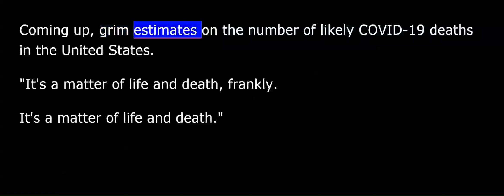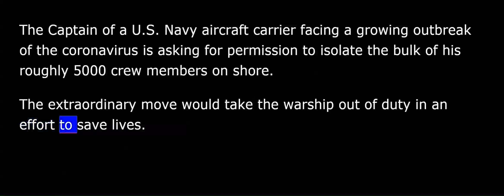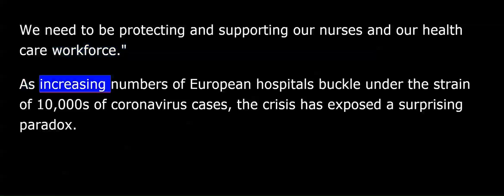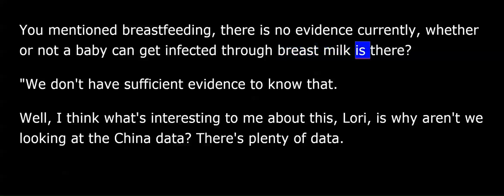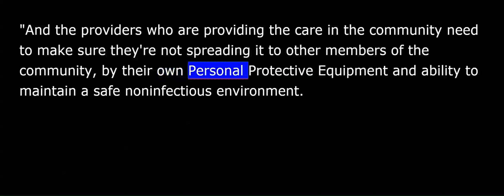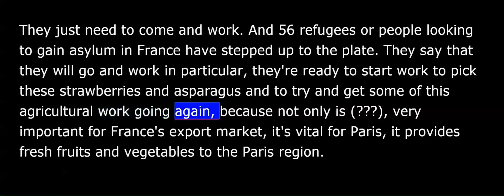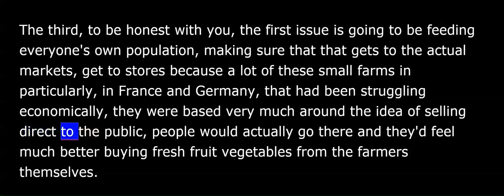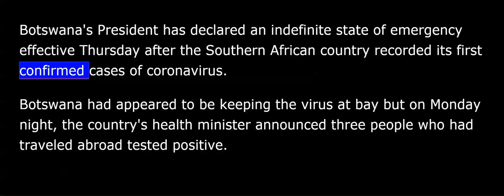Coronavirus update - 1 April 2020 - Australia - follow the rules or - Trump- tough times coming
Coronavirus update - 1 April 2020
Today is April 1st, and this is VOA’s International Edition.
I'm Lori Lunden in Washington.
Coming up, grim estimates on the number of likely COVID-19 deaths in the United States.
“It’s a matter of life and death, frankly. It's a matter of life and death.”
Did the virus get transmitted to humans from a bat? Or was it another highly trafficked animal? Also, ahead more questions than answers for now on how pregnant women can keep themselves and their unborn child safe.
It's all on today's International edition.
There are more than 845,000 Global infections of COVID-19 and more than 41,000 deaths worldwide.
The US now has the most cases, as the White House Tuesday suggested that if social distancing measures continue to be followed between 100 and 240,000 people in the US will die.
President Trump, on Tuesday released his 30-day guidelines aimed at slowing the spread and warned Americans to take it seriously.
“I want every American to be prepared for the hard days that lie ahead. We're going to go through a very tough two weeks.
And then hopefully, as the experts are predicting, as I think a lot of us are predicting after having studied it so hard, you're going to start seeing some real light at the end of the tunnel, but this is going to be a very painful, very, very painful two weeks.”
At Tuesday's White House briefing Trump and health officials projected that if social distancing measures had not been put in place across the country, between one and a half million and 2.2 million people would have died.
In hard hit New York, the mammoth Convention Center has now started taking patients to ease the burden on the city's overwhelmed healthcare system.
Health officials in New York and other states continue to plead for more equipment.
The Pentagon says it's still waiting for the Department of Health and Human Services to say where it wants to ship thousands of ventilators.
AP correspondent Tim McGuire reports.
Lieutenant General Giovanni Tuck, the Pentagon's top logistical officer, tells reporters the military hasn't delivered any of the 2000 ventilators it offered to the Department of Health and Human Services some two weeks ago.
Tuck says an initial shipment of 1000 of the critical care of machines has been on hold after HHS told them to wait until the department could determine where to send the machines.
Governors from New York to Louisiana to Michigan have been begging for the life saving breathing machines.
Tuck says that the military has also offered 5 billion respirator masks, 1.5 million have been shipped another half million will be shipped this week.